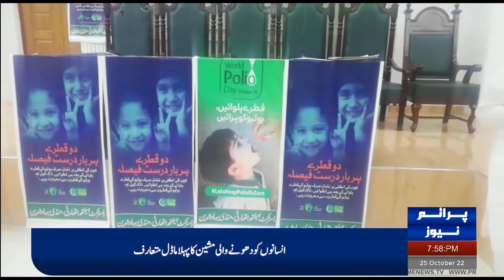Prevention of Polio│campaign│Opening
انسداد پولیو مہم کی کامیابی صحت مند پاکستان کی ضمانت ہے۔قوم کے نونہالوں کو پولیو مرض سے محفوظ رکھنے اور انہیں مستقل معذوری سے بچانے کیلئے ضروری ہے کہ پانچ سال تک کی عمر کے ہر بچے کو انسداد پولیو ویکسین کے قطرے ضرور پلائے جائیں